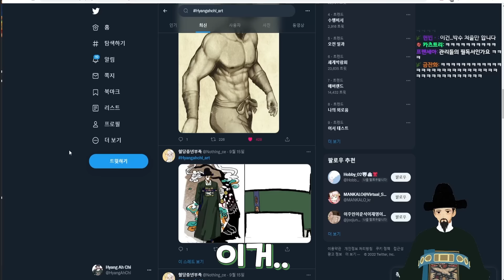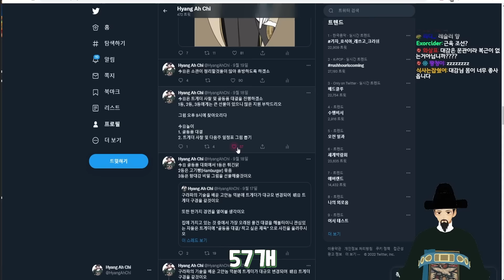남자다운 팬아트가 마음에 드신💖 대감님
방송에 가서 뜬금없이 향소저를 언급하거나, 상황에 맞지 않는 향소저 드립 뇌절하지 않도록 합시다.

만약 생방송을 보러간다면.

1. 오리고기 보고왔다는 것을 숨긴다.
2. 오리고기 영상에 대한 이야기를 하지 않는다.
3. 일단 채팅 치지말고, 다른 사람들의 채팅 분위기를 읽은 후에 채팅한다.

아웃트로 : Klee OST to help you sleep ❀.(´◡`)❀. (tnbee mix)